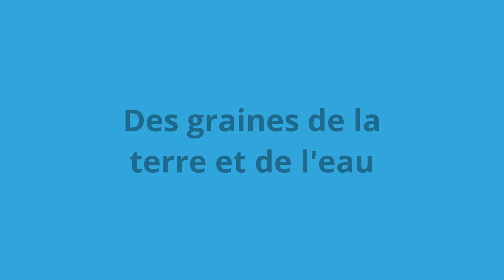Potager : Poivrons magnifiques plantés dans un sol bien fertile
Je les trouve magnifiques ces poivrons. Il s'agit de 3 poivrons rouges d'Espagne que j'ai conservés dans la serre mobile au cas ou j'aurais un problème avec ceux déjà plantés sous un tunnel Nantais.

Potager bio mode de culture : BRF (bois raméal fragmenté) - Broyat - Maraîchage sur sol vivant - Permaculture - Régulation de l'eau d'arrosage et évaporation par bâche tissée + paillage paille.